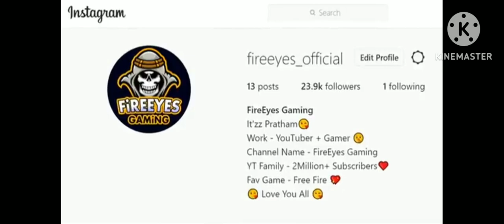👿Hipop @vs Red chiriman 🤣वीडियो देखें आपके 👿😱साथ भी कुछ ऐसा हुआ कि वह अपनी बात 👍😁🤣🤣